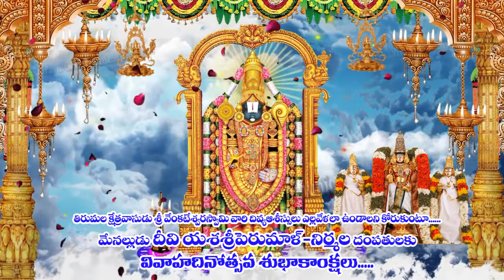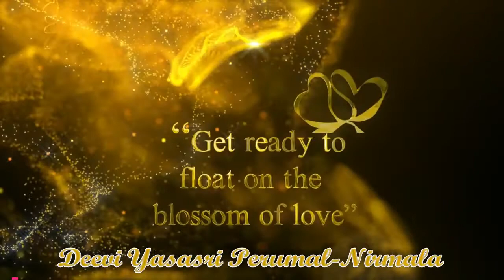DEEVI YASASRI PERUMAL-NIRMALA WEDDING ANNIVERSARY -11-05-2021